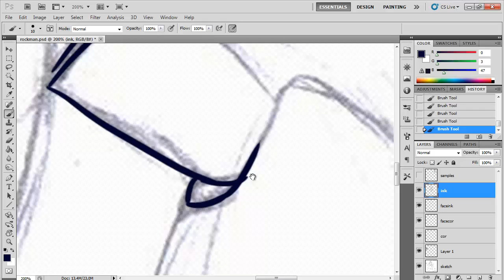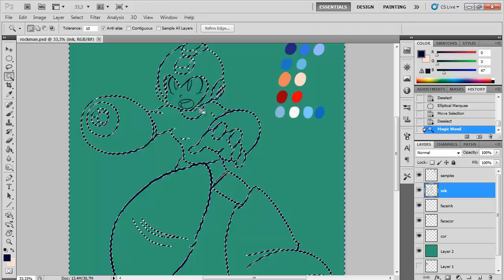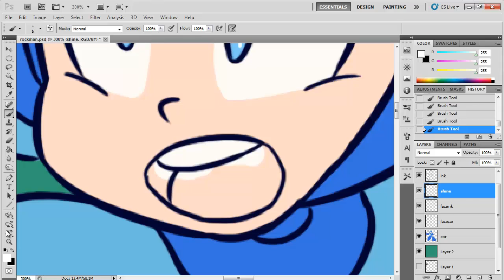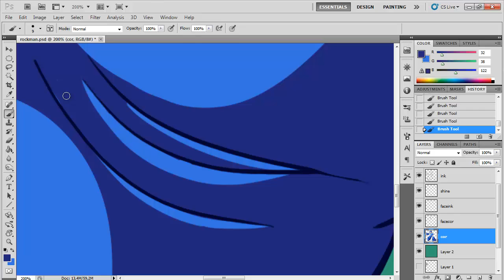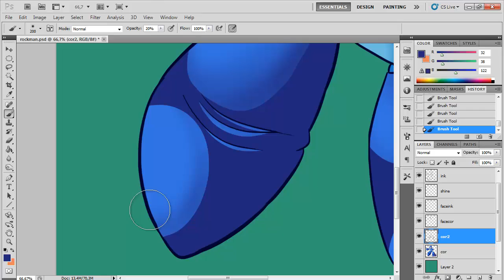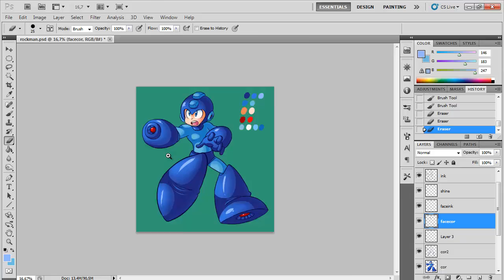Rockman 25th - Rockman drawing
Me inking and coloring a Rockman/Megaman drawing.
Rock on, Blue Bomber! If we don't show you any love, Capcom sure as hell won't.